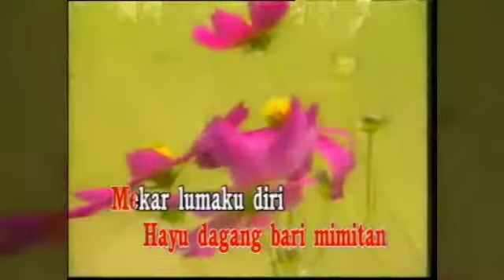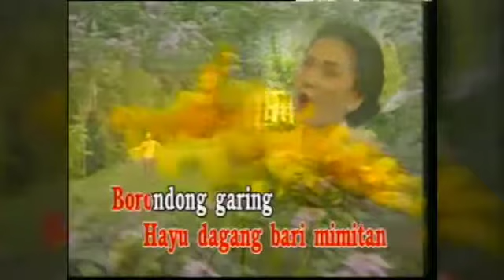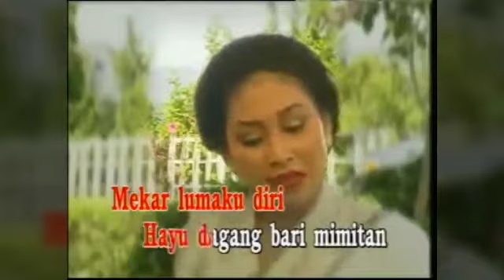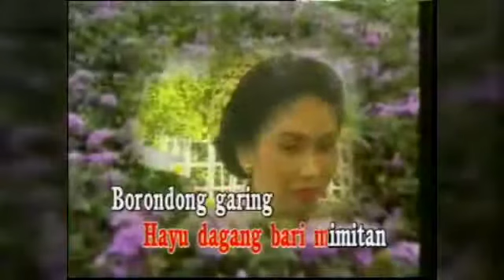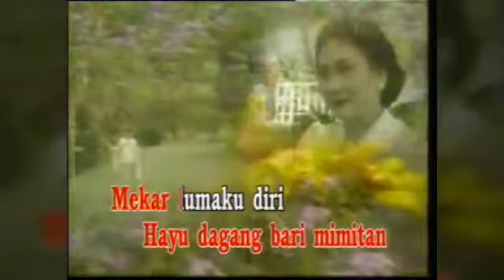Tembang sunda - Borondong Garing Voc: Nining meida